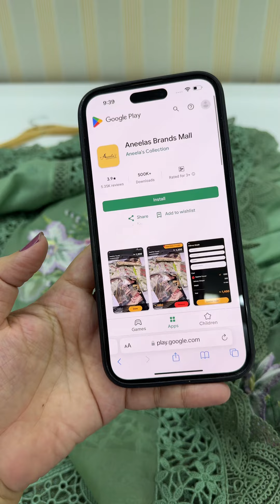30 May 2024